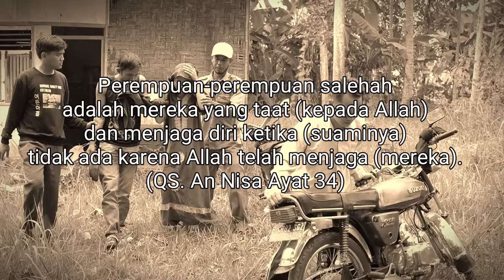ISTRIKU T3GA S3LINGKUH DENGAN BAPAK TIRIKU SAAT AKU KERJA BURUH, AKHIRNYA MEREKA MENYESALINYA ‼️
bismillah
semoga terhibur 🙏